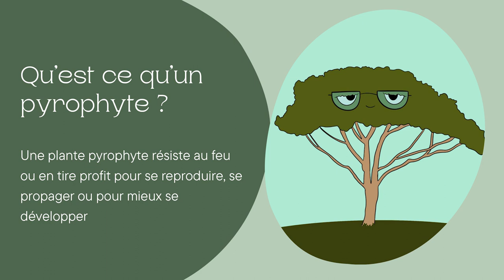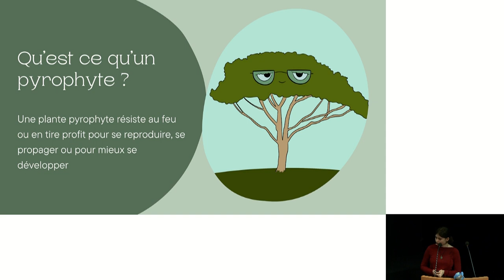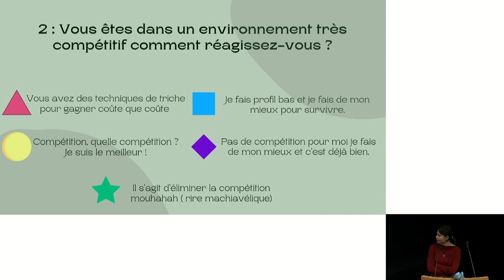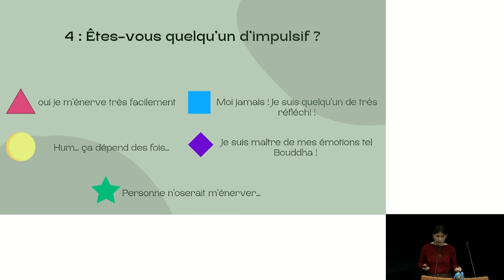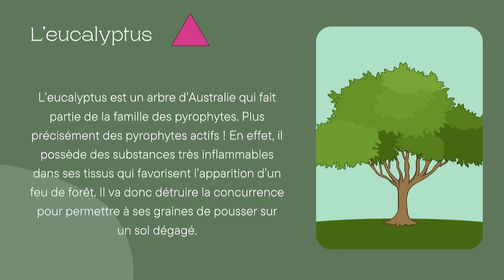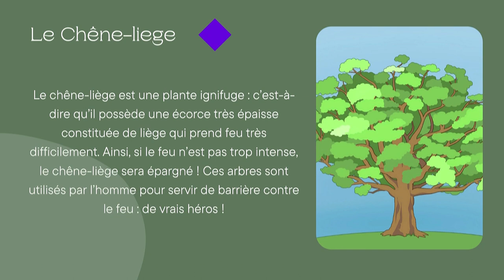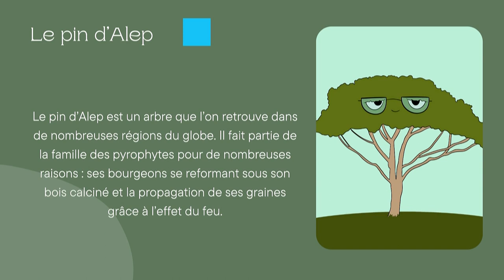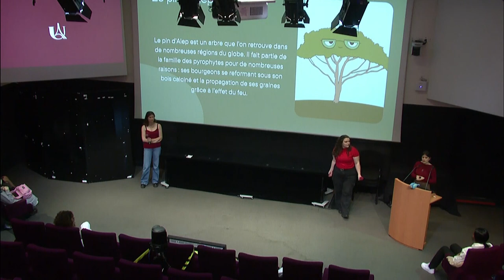ECRAN : Allumez le feu !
La team Dracaufeu : Laure Di Stasio, Valentine Paradinas, Claire Willay

Remerciements :
Marie Treibert, Eléa Héberlé, Dounia Saez, Gaël Fortin et Agatha Liévin-Bazin, pour les relectures scientifiques et de vulgarisation dans le cadre du programme ACoLe (Alliance de Comité de Lecture).